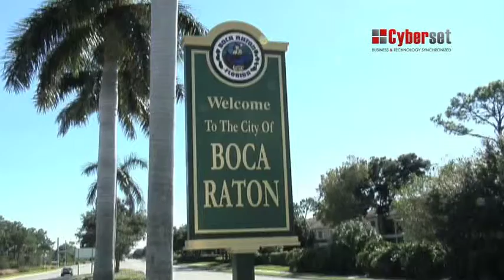Brand Awareness - Boca Home Care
Brand Awareness featuring Boca Home Care.